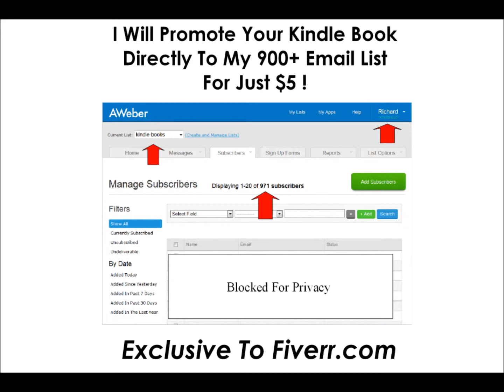Advertise Kindle Book | Kindle Countdown Deals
- Advertise Kindle Book - Promote Your Kindle Countdown Deals To My Newsletter Subscribers Here